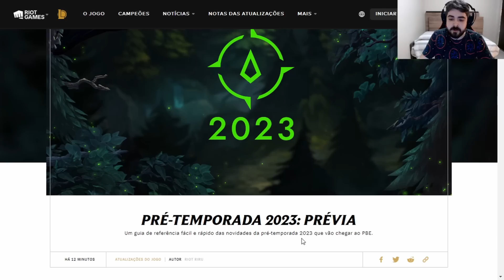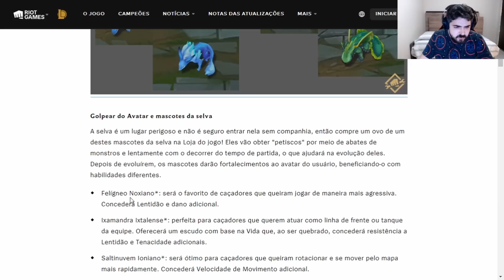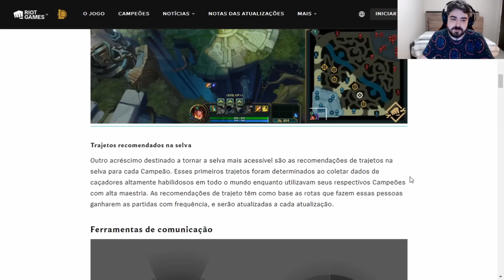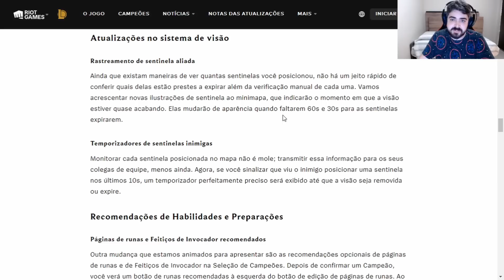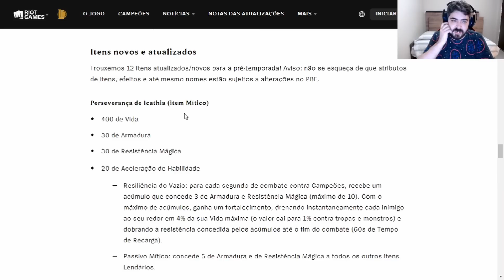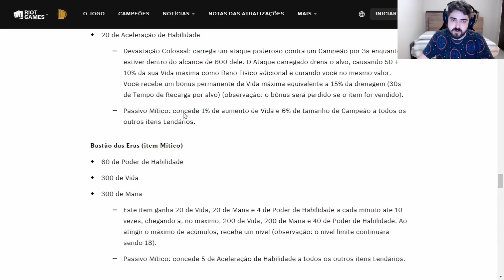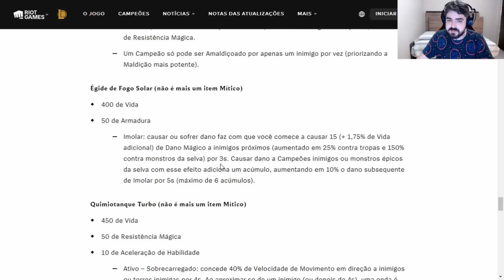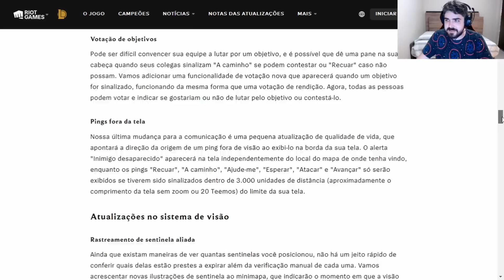Pré-Temporada 2023: Novos Itens, Pings, Mascotes da Selva, Dragão Quimtec e mais | League of Legends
Saiba tudo o que vai mudar no Lol com a Nova Temporada recheada de Novidades!

- 0:00 - Pré-Temporada 2023
- 1:21 - Retorno do Dragão Quimtec
- 2:27 - Mascotes da Selva
- 3:43 - Limite dos Acampamentos
- 4:11 - Trajetos Recomendados na Selva
- 5:45 - Votação de Objetivos
- 6:19 - Pings fora da Tela
- 6:51 - Atualizações no Sistema de Visão
- 7:38 - Runas e Feitiços Recomendados
- 8:29 - Habilidades Recomendadas
- 8:44 - Mudanças nas Rotas do Lol
- 9:13 - Itens Novos e Atualizados